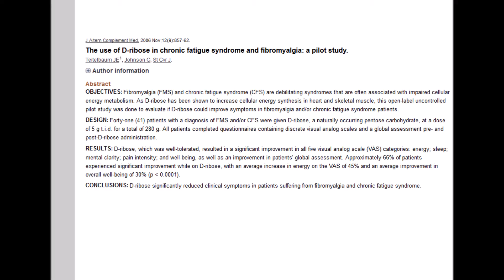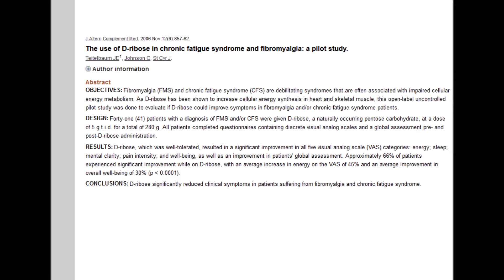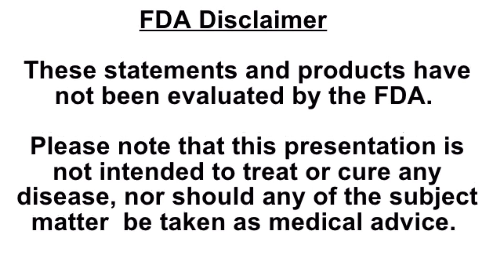D-ribose For Chronic Fatigue Syndrome and Fibromyalgia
The use of D-ribose in chronic fatigue syndrome and fibromyalgia.

Fibromyalgia and chronic fatigue syndrome are debilitating syndromes that are often associated with impaired cellular energy metabolism.

As D-ribose has been shown to increase cellular energy synthesis in heart and skeletal muscle, this open-label uncontrolled pilot study was done to evaluate if D-ribose could improve symptoms in fibromyalgia and/or chronic fatigue syndrome patients.

Forty-one patients with a diagnosis of chronic fatigue syndrome and or fibromyalgia, were given D-ribose, a naturally occurring pentose carbohydrate, at a dose of 5 grams, three times daily, for a total of 280 grams.

All patients completed questionnaires containing discrete visual analog scales and a global assessment pre and post D-ribose administration.

D-ribose, which was well-tolerated, resulted in a significant improvement in all five visual analog scale (VAS) categories: energy; sleep; mental clarity; pain intensity; and well-being, as well as an improvement in patients' global assessment.

Approximately 66% of patients experienced significant improvement while on D-ribose, with an average increase in energy on the VAS of 45% and an average improvement in overall well-being of 30%.

CONCLUSIONS:

D-ribose significantly reduced clinical symptoms in patients suffering from fibromyalgia and chronic fatigue syndrome.

References

[1] The use of D-ribose in chronic fatigue syndrome and fibromyalgia: a pilot study.